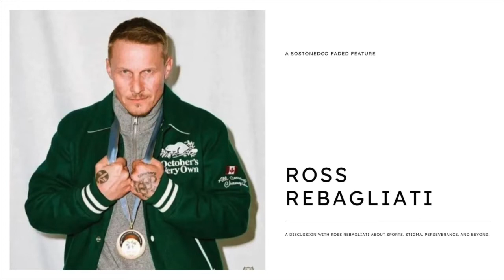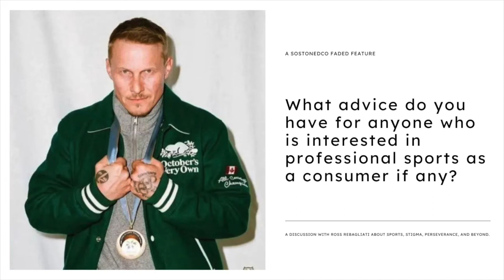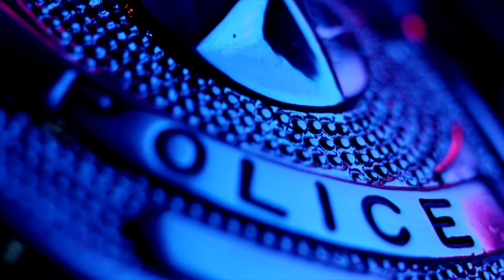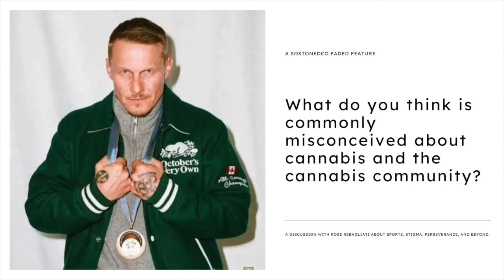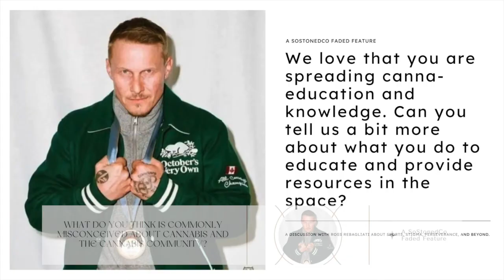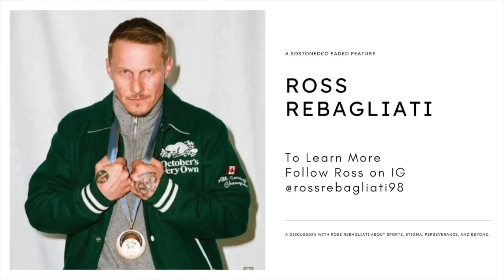SoStonedCo Faded Feature: Ross Rebagliati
A discussion with snowboarding and cannabis Legend Ross Rebagliati about stigma, perseverance, the intersection of cannabis and sports, and beyond.

Read the full feature at sostonedco.com